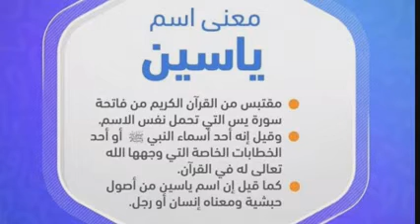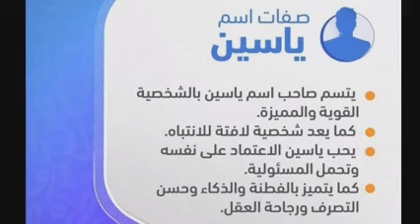تفسير اسم ياسين فى المنام لابن سيرين